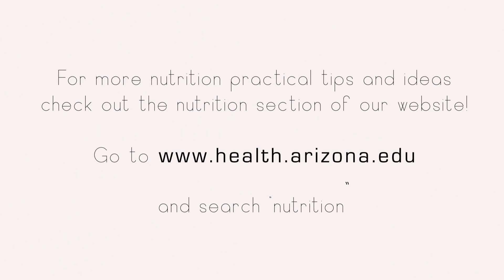CHTV 3.6: If These Foods Were Animals, They'd Be Bad News Bears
Foods you think are healthy for you but are not.

Host: Paul Thomson
Director: Brad Wong
Assistant Editor: Wade Shields
Special Thanks to: Kendal Shanks & Andrea Hudes